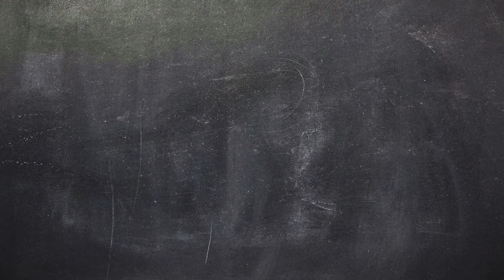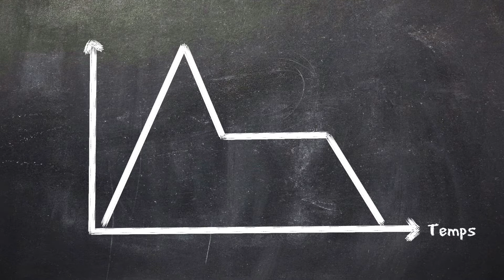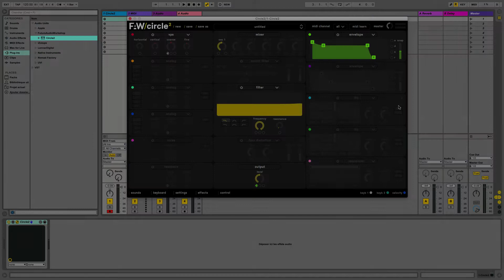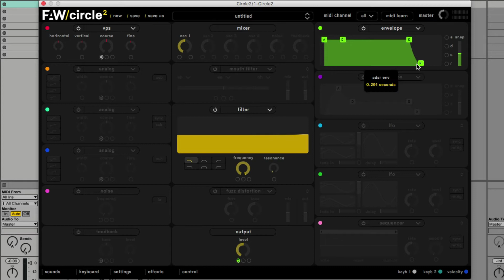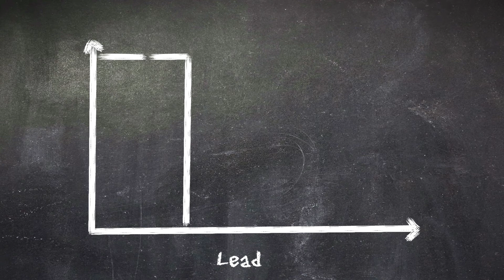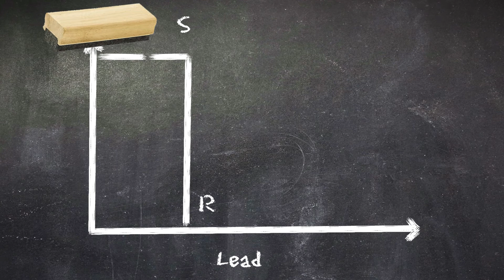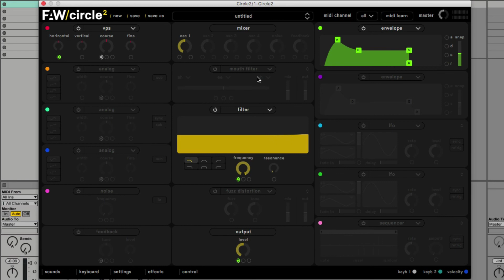Qu'est ce qu'une enveloppe ADSR ?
(Attack Decay Sustain Release)

No commercial intent. drj danyrockjr Mon Setup (matériel utilisé pour ma chaîne Youtube)